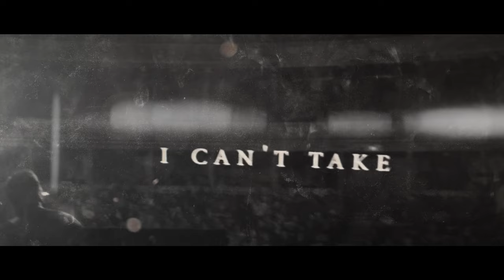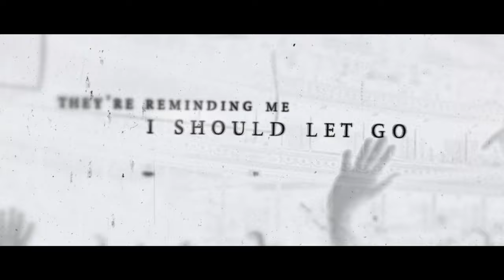Kris Barras Band - These Voices (Official Lyric Video)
Brand new album 'Death Valley Paradise' to be released 4th March 2022 via Mascot Records.

Video Produced by Zak Muller - Studface Productions
Band: Kris Barras - Josiah J. Manning - Kelpie Mackenzie - Billy Hammett

Produced and Mixed by Dan Weller
Engineered by George Perks
Recorded at Vada Recording Studios

Song written by Kris Barras (Downforce Music)

2022 UK Headline Tour Dates

8 March – Phoenix, Exeter
9 March – Phoenix, Exeter
11 March – Tramshed – Cardiff
12 March – Rock City, Nottingham
13 March – KK’s Steelmill, Wolverhampton
14 March – SWX, Bristol
16 March – O2 Academy, Manchester
17 March – Hanger 34, Liverpool
18 March – St Luke’s, Glasgow
19 March – Lemon Tree, Aberdeen
21 March- Boiler Shop, Newcastle
22 March – Leadmill, Sheffield
23 March – Waterfront, Norwich
25 March – Brook, Southampton
26 March – Electric Ballroom, London